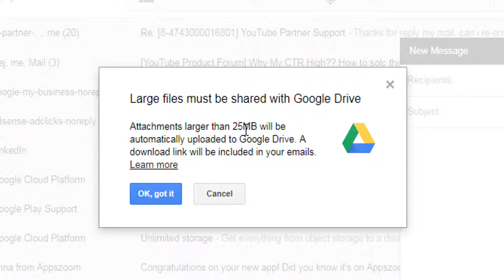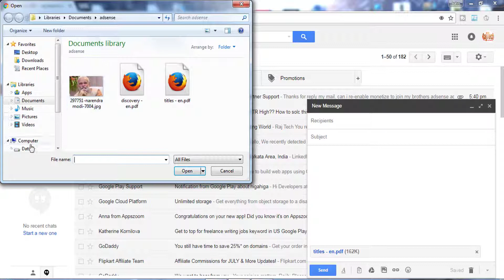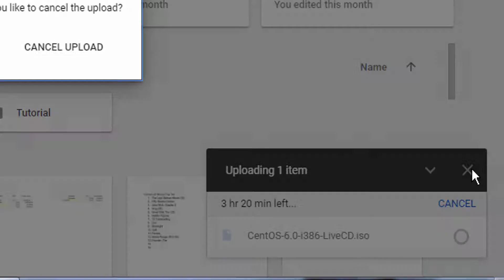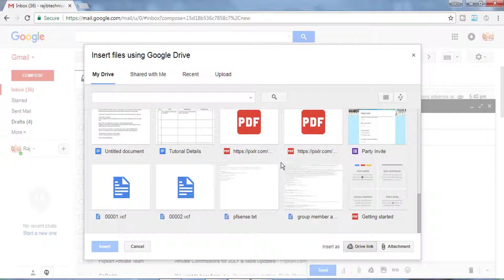How To Send Large File On Email Via Gmail Account | Send Large Files Through Email In Android